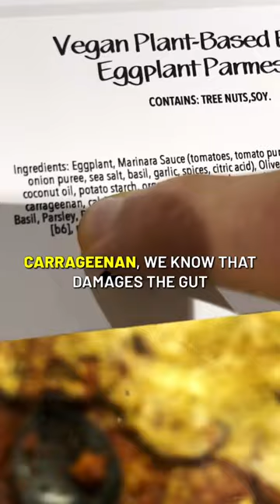The Whole Foods hot bar is a disaster...